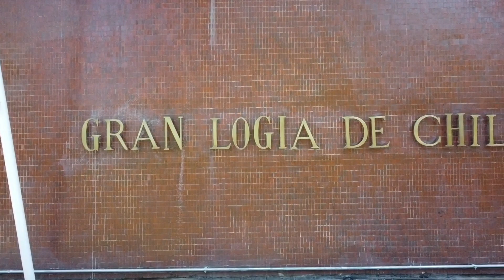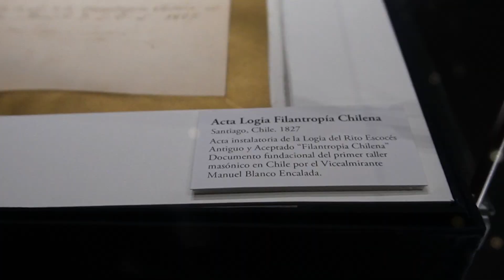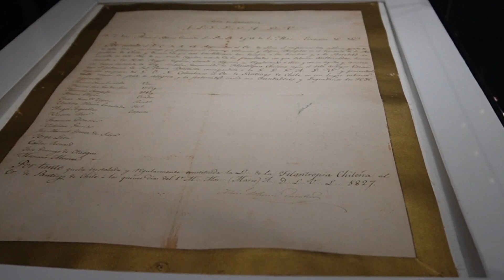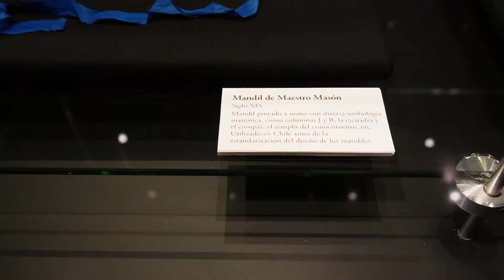Museo Masónico - Descubre el fascinante mundo de la masonería en Chile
En este video, te llevaremos a un viaje fascinante a través de la historia de la masonería en Chile y su influencia en la sociedad y cultura del país.

El Museo Masónico de Chile alberga una de las colecciones más impresionantes de objetos y documentos relacionados con la masonería. Desde su fundación el museo ha sido un espacio de encuentro para los masones del país y un lugar de aprendizaje y reflexión sobre los valores y principios de esta fraternidad.

En este video, te mostraremos algunos de los objetos más importantes de la colección, como joyas, estandartes, manuscritos y fotografías. Además, te explicaremos algunos de los símbolos y rituales que caracterizan a la masonería y su significado en la historia de Chile y América Latina.

Si eres un aficionado de la historia, la cultura y las sociedades secretas, no te pierdas este vídeo. ¡Acompáñanos en este recorrido y descubre el fascinante mundo de la masonería en Chile!

Si quieres visitar el museo, te dejamos su información
Lunes a jueves de 10:00 a 18:00 - Viernes de 10:00 a 17:00
Cerrado: sábado, domingo y festivos

Agradecimientos a todo su equipo en especial a Jennifer Verdugo y Renata Rossi.

Suscríbete al canal de Museos de los Museos donde coleccionamos museos, para apoyar el proyecto, activar la campana para recibir todos los avisos de nuevo video, si te gustó esta propuesta puedes dejarnos tu like y comentarios con sugerencias de cómo mejorar o generar nuevo contenido
Regístrate en la base de datos abierta y colaborativa de trabadoras/es de museos de Iberoamérica
Si quieres participar, tienes un proyecto, iniciativa o investigación sobre museos que difundir en nuestros canales de comunicación, no dudes en escribirnos en